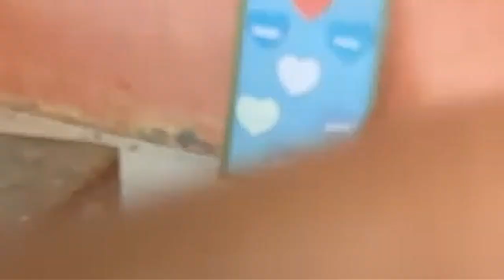ACARA MASAK KUAH PLIK BERSAMA GURU DAN SISWA SMP NEGERI 2 NISAM ANTARA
KEGIATAN MEMASAK BERSAMA SISWA ADALAH SEBUAH HAL YANG SANG MENYENANGKAN ANTARA GURU DAN SISWA DILUAR JAM PEMBELAJARAN SEHINGGA SISWA DAPAT BELAJAR ARTI KEKOMPAK ANTARA SATU KELOMPOK. KARENA ACARA  MASAK KUAH PLIK INI DIBAGI ATAS TIGA KELOMPOK KELAS 7.8 DAN 9. MEREKA HARUS MENYIAPKAN BAHAN MASAKAN SERTA BERTANGGUNG JAWAB DALAM MENYELESAKAN TUGAS KELOMPOKNYA DAN JUGA DIBANTU OLEH WALI KELAS DAN GURU DISETIAP KELOMPOK MEMASAK SAMPAI AKHIR DAN SUDAH MENYELESAIKAN MASAKNYA BARU SETIAP KELOMPOK HARUS BERGABUNG UNTUK MAKAN BERSAMA DAN MENYICIPI MASAKAN DARI KELOMPOK LAIN.